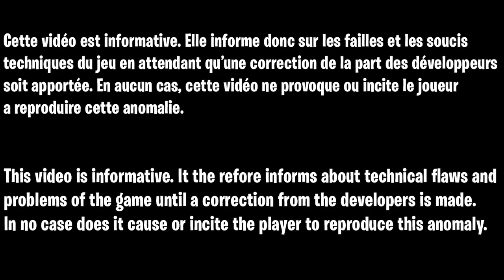GLITCH XP ILLIMITÉ FORTNITE CHAPITRE 3, COMMENT GAGNER 1 500 XP PAR SECONDES SUR FORTNITE CHAPITRE 3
IMPORTANT !! Le code de la map de droite n'est plus le bon donc notez le code "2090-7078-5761?v=16" a droite pour que sa fonctionne !!

▬▬▬▬▬▬▬ • BIENVENUE 😍 • ▬▬▬▬▬▬▬

▬▬▬▬▬▬▬ • PARTENAIRES 💪 • ▬▬▬▬▬▬▬

👉StealthGamer:
"SOISCOOLMEC"
"STRIKESOISCOOL"

TikTok "SoisCoolMecYTB"
👻Snapchat "soiscoolmec"

.▬▬▬▬▬▬▬ • TOP DON 💰 • ▬▬▬▬▬▬▬

▬▬▬▬▬▬▬ • MUSIQUE OUTRO 🎵 • ▬▬▬▬▬▬▬